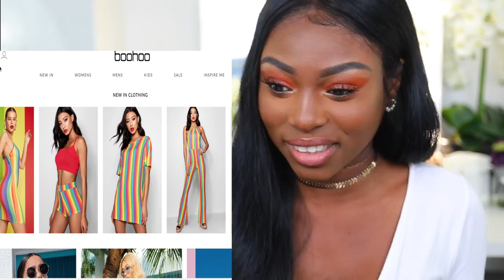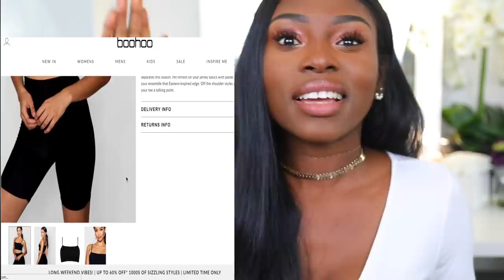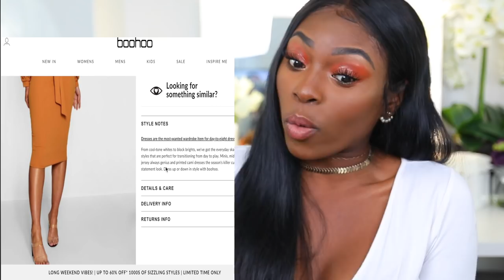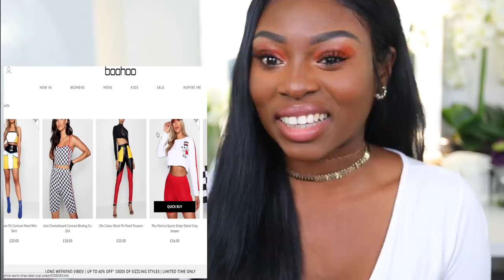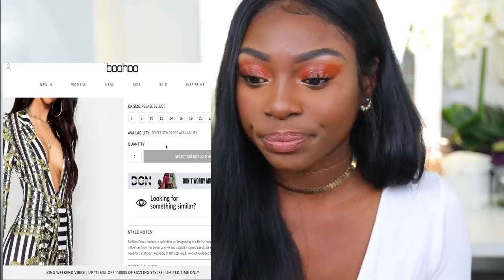I SPENT $600 ON CLOTHING PICKED BY BOOHOO...WHY DID THEY THINK I WOULD LIKE THIS?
so guys I gave up the reigns and let Boohoo decide what they think I should purchase, is it because they really care or because they want to push stock. hmmm let me know what you think and ALL ITEMS are in the description box below! xx

Peach off shoulder Wrap Dress
Striped Metallic Crop Top
1990 Logo bodysuit
Chicago print bodysuit
Tassel Bodycon Dress
Cow Print Jacket
Rainbow Cycling Shorts
Rainbow Bodysuit
Faux Leather Black trousers
Mule Heels
Pink/Mauve off shoulder midi dress (Favourite!)
Yellow Crop top
Black Belt bag
Longline Denim Jacket
Midi Cycling shorts
White/Black Steflon Don Trouser
White Black Sweat top
Steflon Don Striped Dress
Steflon Don Sheer Trouser
Blue Crop Top
Cut out Shoulder Tshirt
Cream/ Beige Hem Sweat
Blue off shoulder Crop top

See what I use to make my videos:
Vlogging camera